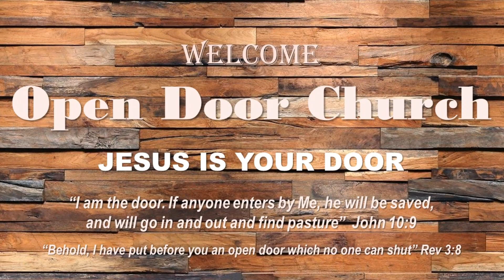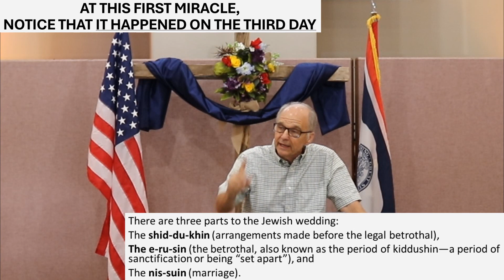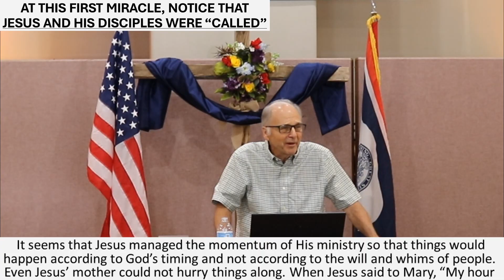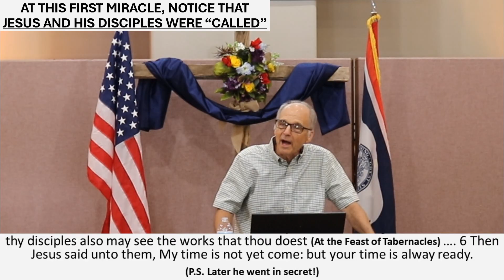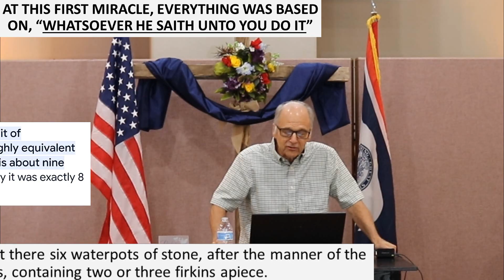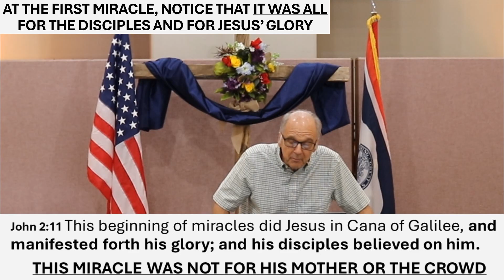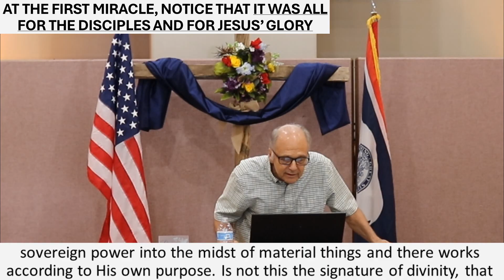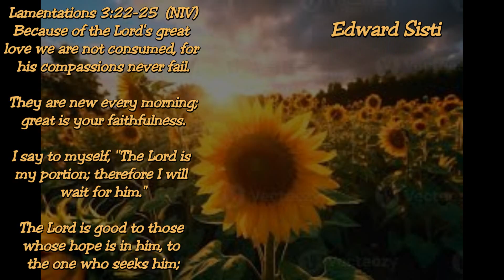2024 09 08 Ed Sisti Turning Water Into Wine The Hidden Lesson In Jesus' First Miracle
TURNING WATER INTO WINE:
THE HIDDEN LESSON IN JESUS’ FIRST MIRACLE
John 2:1-11
Looking At God’s amazing timing and how it relates to your quality of life

THERE ARE SEVERAL DETAILS THAT WE MUST NOTICE:
1. THAT JESUS IS AT A WEDDING (John 2:1; Rev. 19:7&8)
2. THAT IT HAPPENED ON THE THIRD DAY (John 2:1; Gen. 1:10-13)
3. THAT JESUS AND HIS DISCIPLES WERE “CALLED (John 2:2-4; John 7:3&6)
4. THAT EVERYTHING WAS BASED ON “WHATSOEVER HE SAITH UNTO YOU” (John 2:5-8)
5. THAT THE BEST IS YET TO COME (John 2:9&10; Rev. 19:7&8)
6. THAT THE MIRACLE WAS ALL FOR THE DISCIPLES AND FOR JESUS’ GLORY (John 2:11)